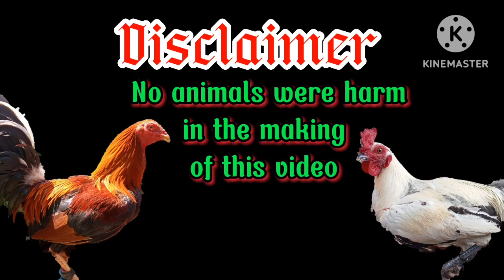pure Raptor sweater 2years old up